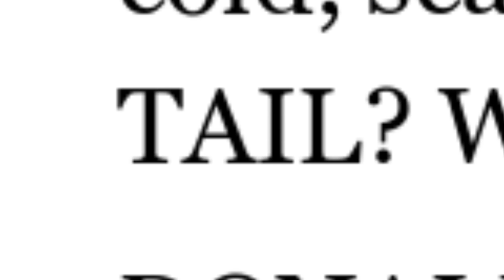Dramatic Reading: Trump Temptations (NSFW... kinda)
Drumpf sure loves his bell boy.

READ TRUMP TEMPTATIONS FOR YOURSELF!